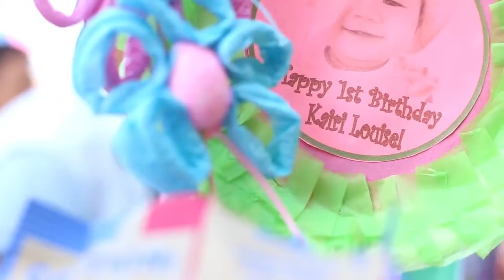Kairis First Birthday Video Trailer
Me and my friend worked together to create this little trailer for a first Birthday

Sunset - Avalanche City